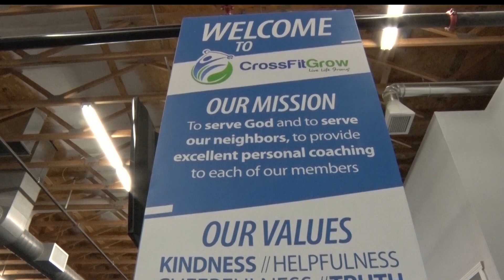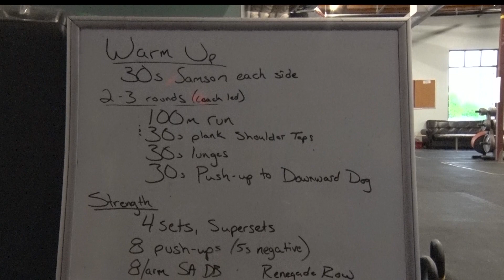CrossFit Glow in Baxter Hoping to Reopen Soon